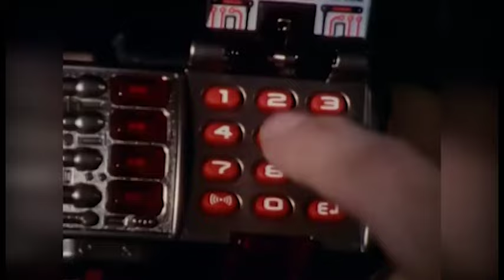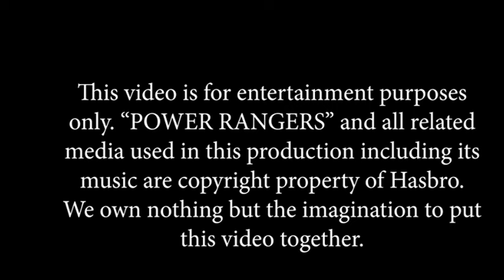Power Rangers Morphing Music Video (Ultimate Edition)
Now this is a music video I have been wanting to do for a long time. It is a bit lengthy and I do apologize about that. This is dedicated to all the Power Rangers fans like myself. Enjoy. "POWER RANGERS" and all related media used in this production including its music is copyright property of Hasbro. We own nothing but the imagination to put this video together.

COLLABORATORS:
E&ZK Productions
RangerFan49
SeaHawk Fan12

Produced By E&ZK Productions
Edited By RangerFan49 and SeaHawk Fan12
Music Edited For Production By RangerFan49
Made With Adobe Premiere Pro CC 2019